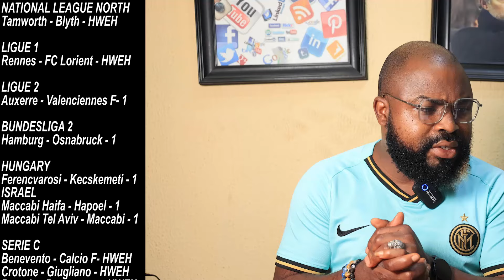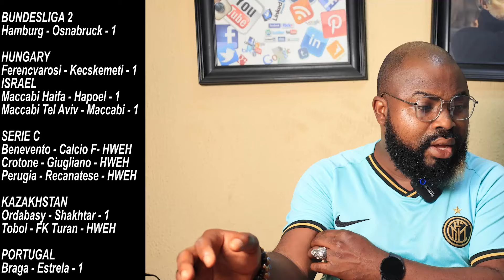Betting Tips: Over 15000 Odds For Saturday And Sunday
Operation Choose Your Choice is a content that guides bettors to pick the best games across different leagues.